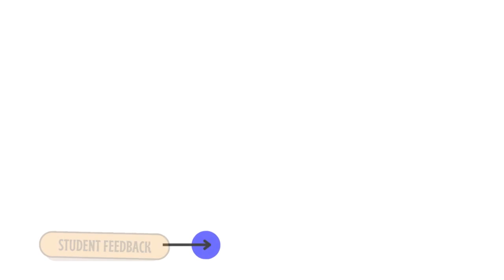GATE 2024 ECE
GATE 2024 Student feedback and reaction to the Electronics and Communication Engineering paper.